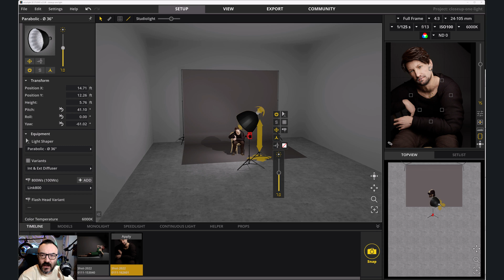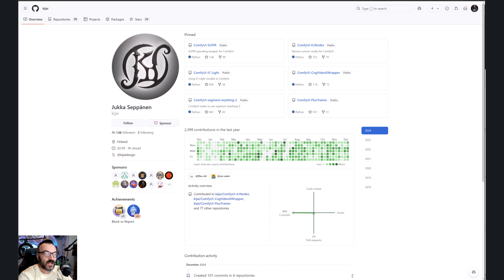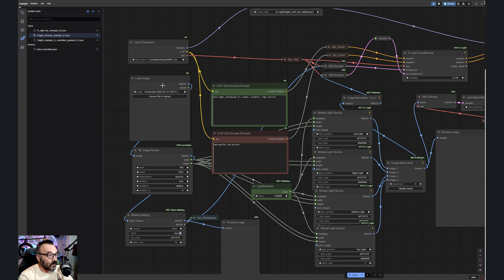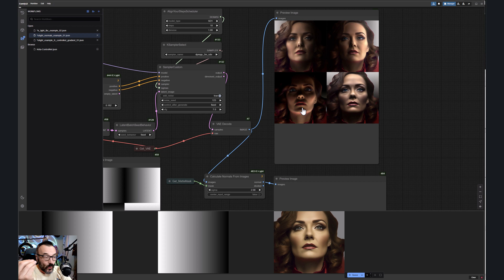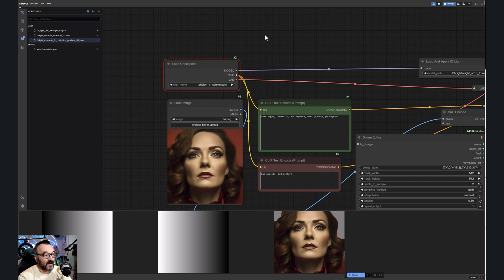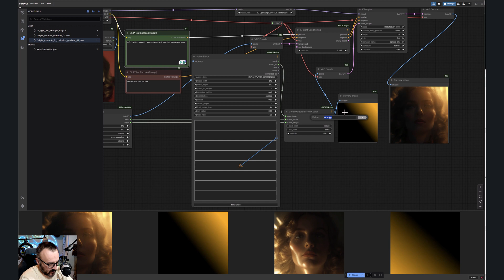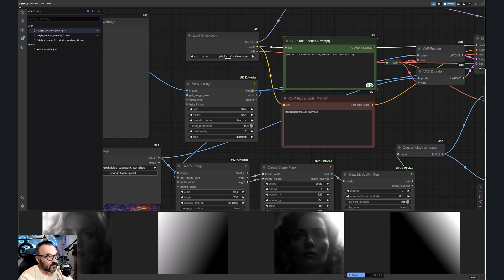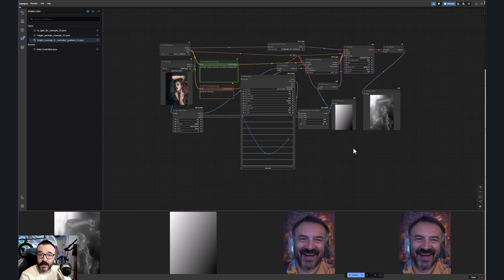Cinematic lighting in ComfyUI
This is really a jaw-dropping workflow (at least for me personally) . When you can completely change the lighting in your image.

Stuff I am using:

3D Art essentials